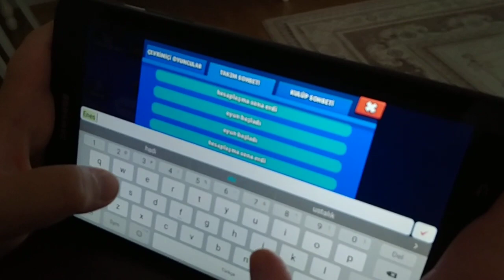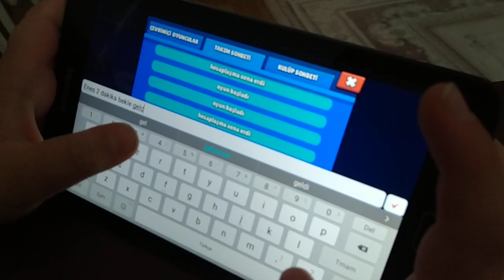Kürşat Aikidoya Gidecek Ama Milyonların İzlediği Brawl Stars Oynarken Yakaladım. Çocuk Oyunları